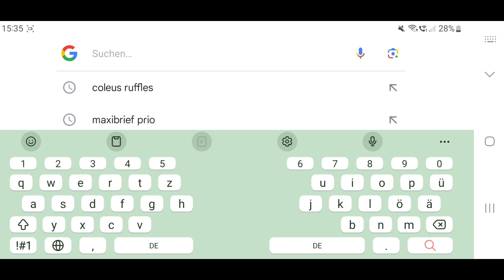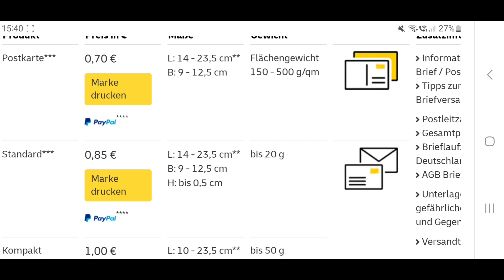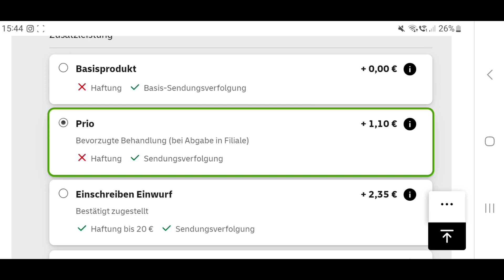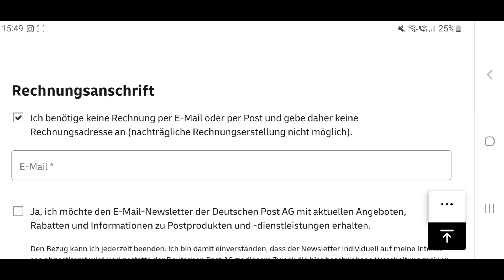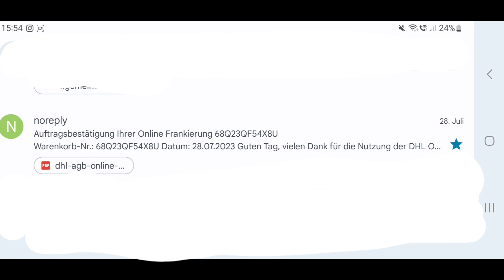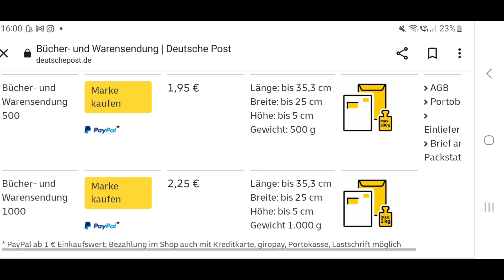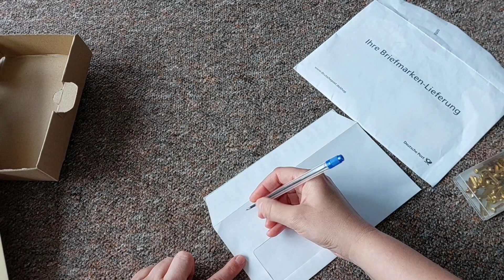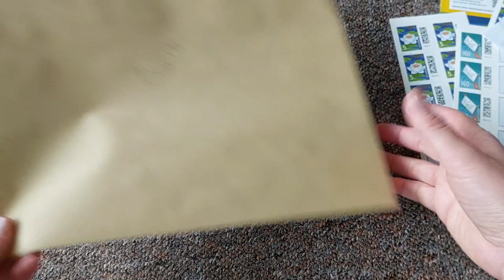Как отправить письмо в Германии?|Як відправити листа в Німеччині?🤔|Детально.Шаг за шагом✉️📬🖋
Вы уже узнали, что немцы "любят" писать и получать письма?🤪 Если вы это читаете-значит у вас возникла потребность отправить письмо и одновременно с этим появилась куча вопросов:
-как?
-чем?
-сколько?
-и т.д.
В видио я п-о-д-р-о-б-н-о рассказываю именно о ,так сказать, технических моментах, а именно:
-каких форматов письма бывают;
-где купить марку;
-как подписать письмо и т.д.